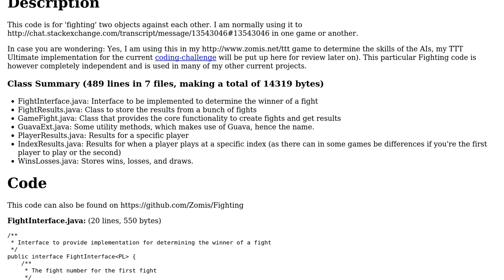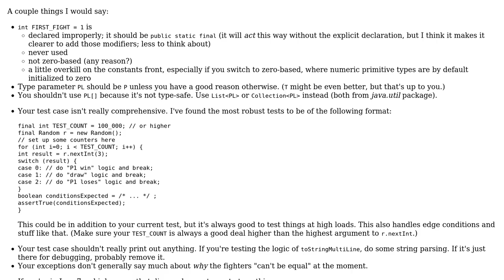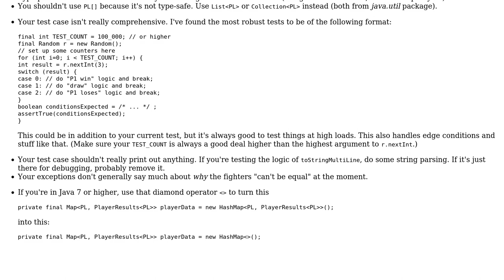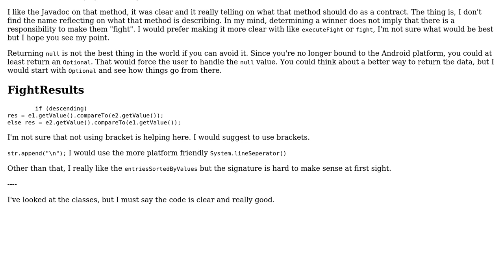Code Review: Ready? Set. Fight! (2 Solutions!!)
Code Review: Ready? Set. Fight!

With thanks & praise to God, and with thanks to the many people who have made this project possible! | Content (except music & images) licensed under CC BY-SA | Music | Images & others | With thanks to user wchargin user Simon Forsberg user Marc-Andre and the Stack Exchange Network Trademarks are property of their respective owners. You are responsible for your own actions.